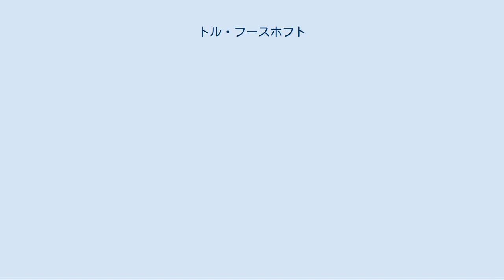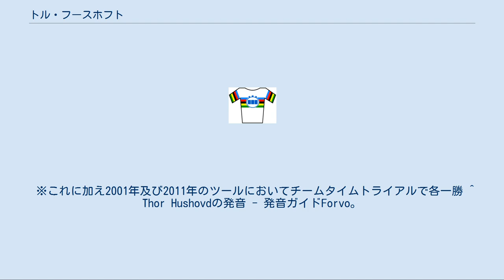トル・フースホフト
アウスト・アグデル県出身の人物
トル・フースホフト（Thor Hushovd、1978年1月18日 - ）は、ノルウェー・グリムスタ出身の元自転車プロロードレース選手。
2006年以前は「トル・ハスホフト」や「トル・ヒュースホーウッド（ノルウェー語での読み）」の表記が多く用いられた。
 2000年のプロデビュー以来、2005年のツール・ド・フランスポイント賞を皮切りに数々の栄光を手中にしてきたスプリンター。
 パワフルかつ切れ味鋭いスプリントを見せることから、名前に引っ掛けて「雷神」、あるいは「グリムスタの牡牛」の異名で呼ばれる。
 ウイルスに苦しめられ引退。
 チームではスプリンターとして登録し、実際にスプリンターとして活躍しているが、過去2度のノルウェー選手権タイムトライアル優勝のほか、アマチュア時代の1998年にも世界選手権のU-23タイムトライアル優勝や、2006年のツール・ド・フランスのプロローグの個人タイムトライアル優勝、2008年のパリ～ニースとカタルーニャ一周でのプロローグ優勝などの実績を持ち、短距離ならばタイムトライアルスペシャリストに匹敵する独走力がある。
このようなタイプはルーラーの素質も持つマリオ・チポリーニ以外には殆ど居ない。
 ステージ序盤であれば1級山岳すら単独または一、二名のアシストで逃げ切れるという、珍しいタイプのスプリンターである。
このようなタイプはスプリントもできない事はないアレハンドロ・バルベルデやランス・アームストロング以外ではほとんどいないため、起伏に富んだコースでは他のスプリンターよりも有利になる。
 スプリンターとしてはステージでの勝利を量産するタイプではないが、極端に大崩れすることなく堅実に上位に入る安定感や、山岳ステージの中間スプリントポイントをコンスタントに得ることが出来るので、2005年のツールドフランスではステージ0勝でポイント賞を獲得してしまうなど、ポイント賞争いにコンスタントに加わることの出来る原動力となっている（似たタイプとしてはエリック・ツァベル）。
 前述の通り、上りもそれなりにこなし、ブエルタ・ア・エスパーニャやカタルーニャ一周、ドーフィネ・リベレなど厳しい山岳や、距離が長くアップダウンの多いクラシックレースでも遅れないなど、様々なコースに対応できるパンチャー的なスプリンターである。
 ※これに加え2001年及び2011年のツールにおいてチームタイムトライアルで各一勝 ^ Thor Hushovdの発音 - 発音ガイドForvo。
 ^ ツール・ド・フランス2009の第17ステージ、最初から逃げ集団に乗り一つ目の1級山岳を通過、二つめの1級山岳山頂手前の50km地点から単独アタック、そのまま2級山岳を越え、1級山岳入り口となる130km地点までの80kmを単独で逃げ続けた。
 ^ 血に染まったマイヨ･ジョーヌを見せるフースホフト ^ RSの紹介ページ ^ 第6ステージのゴールシーンを見ると、ブレーキレバーのトップから横にワイヤーが出ているので7800系と確認できる。